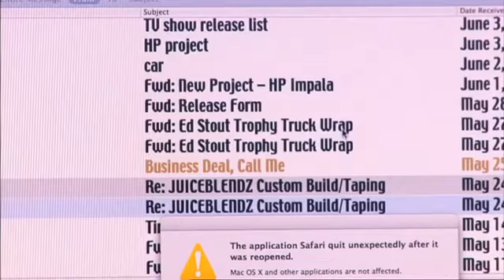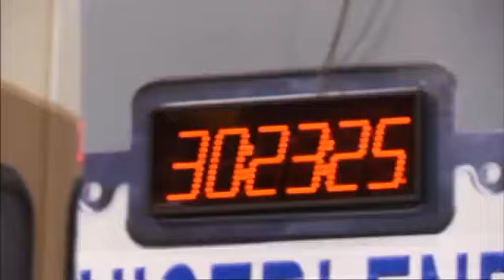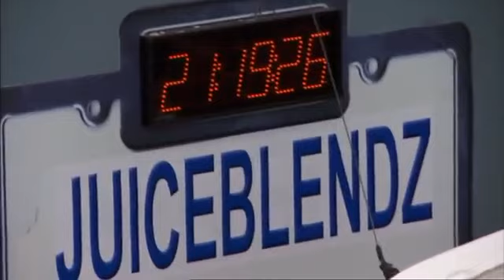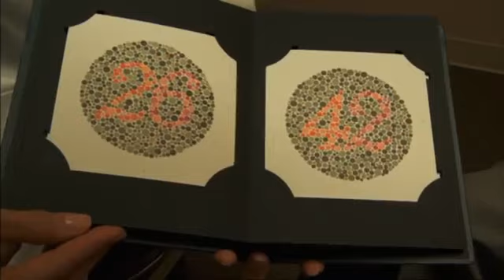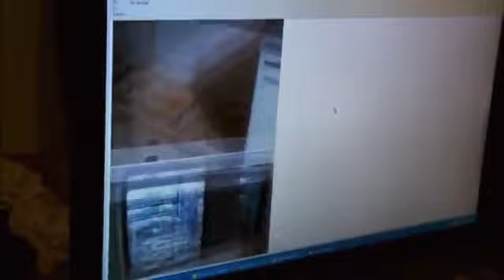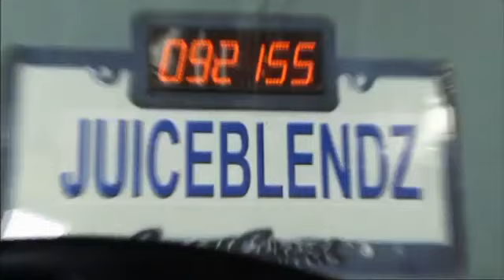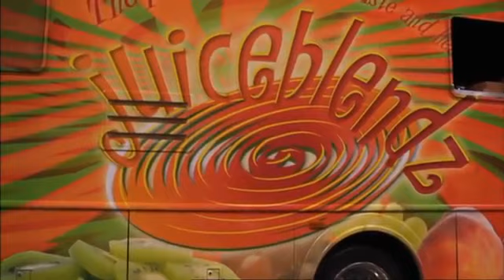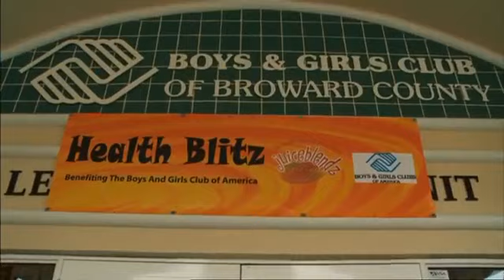Inside West Coast Customs S01E03 Smoothie Operator HD